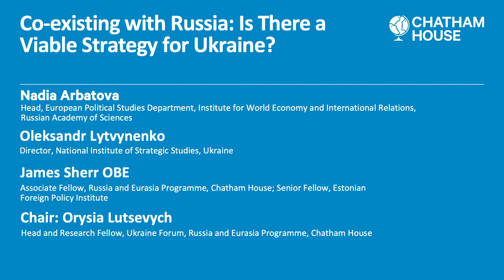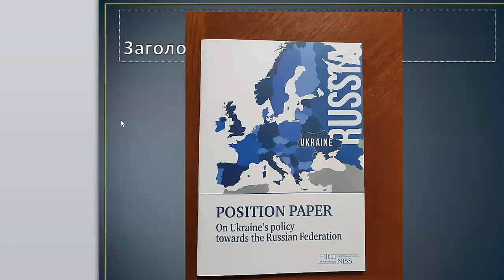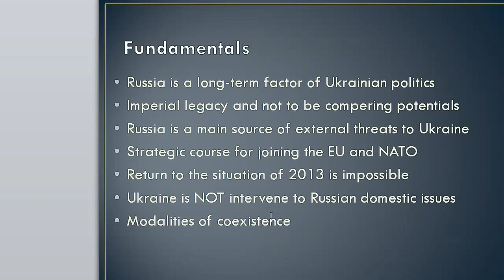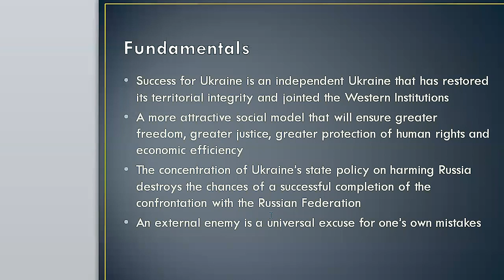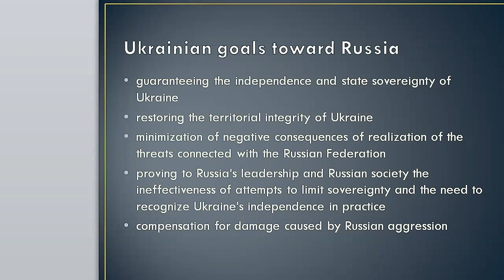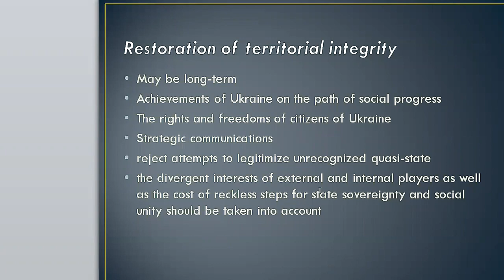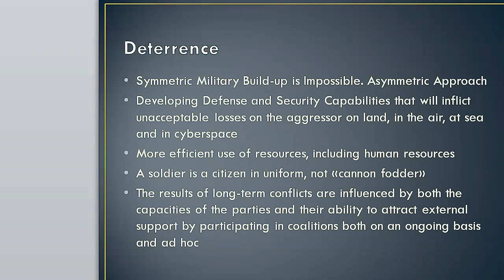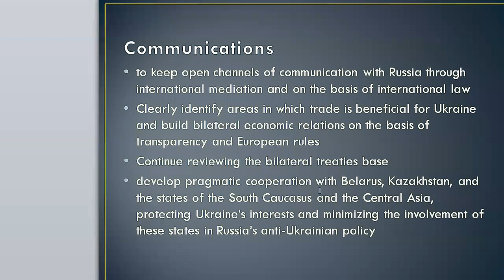Co-existing with Russia: Is There a Viable Strategy for Ukraine?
Speakers look at Russia's strategic objectives regarding Ukraine and outline the kind of relationship the Kremlin aims to achieve.

Ukraine-Russia relations show no sign of improving with the countries fighting an undeclared war for over seven years now. Over this time a precarious balance has been established – one where Russia cannot fully achieve its objectives, but also where Ukraine struggles to restore its territorial integrity and suffers from a myriad of threats.

Three experienced analysts offer perspectives on the best course or courses of action and assess President Voldymyr Zelenskyy’s strategy in this light.

They also discuss the implications of recent regional security shifts in Belarus and Nagorno-Karabakh and outline the optimal roles for the US and EU in making peaceful co-existence between Ukraine and Russia possible in the medium term.

Participants
Nadia Arbatova, Head, European Political Studies Department, Institute for World Economy and International Relations, Russian Academy of Sciences

Oleksandr Lytvynenko, Director, National Institute of Strategic Studies, Ukraine

James Sherr, OBE, Associate Fellow, Russia and Eurasia Programme, Chatham House; Senior Fellow, Estonian Foreign Policy Institute

Chair: Orysia Lutsevych, Head and Research Fellow, Ukraine Forum, Russia and Eurasia Programme, Chatham House